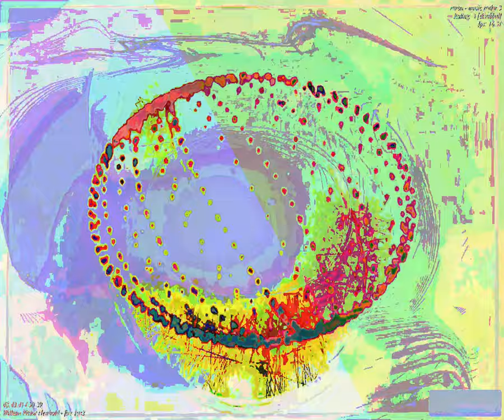[EPILEPSY WARNING] Movie 23 09 19 07h22m12s